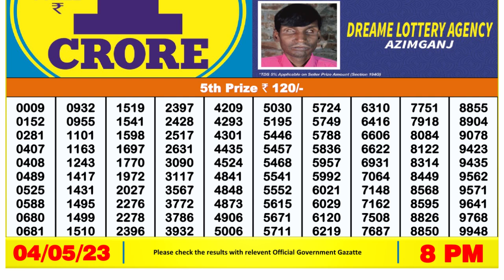🔴 Lottery Sambad Live 08:00pm 04/05/2023 Evening Nagaland State Dear Lottery Result Pdf Download